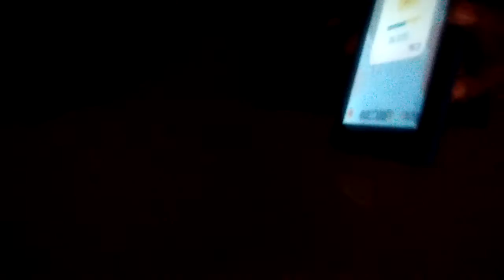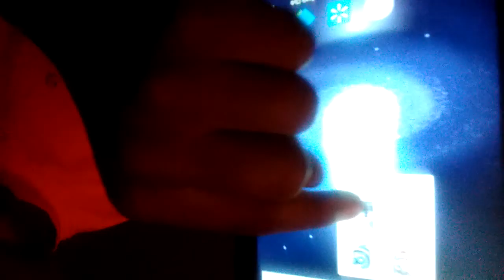Prettyboyfredo videos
Prettyboyfredo and little dude